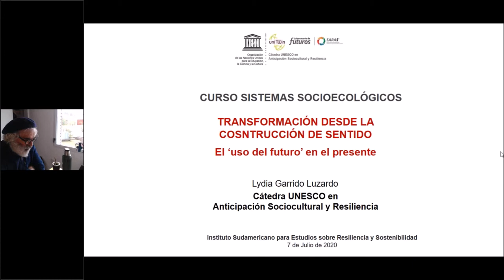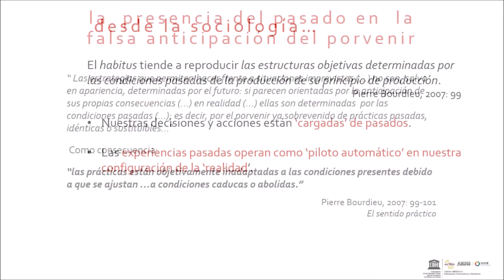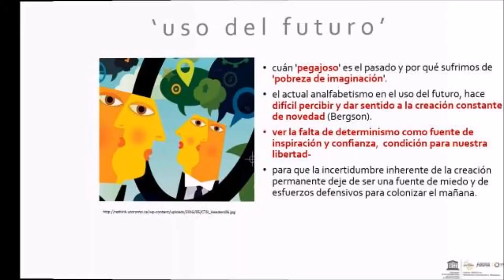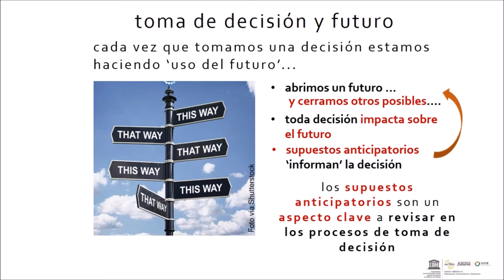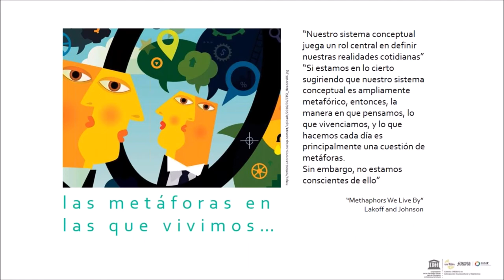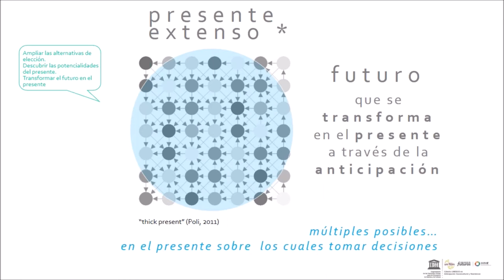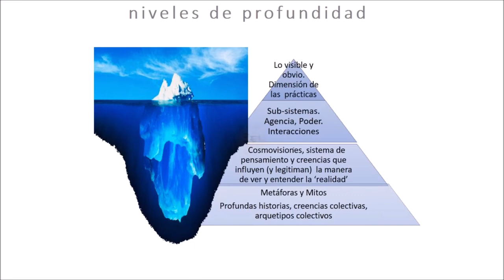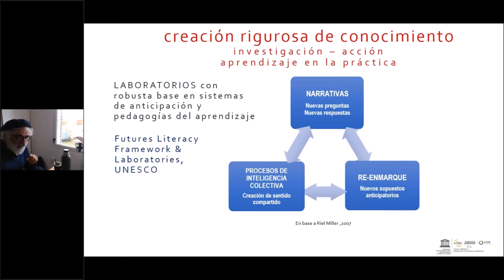Curso Sistemas Socioecológicos: estructura, dinámica y gestión. Edición 2020 - 18a. clase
"Transformación desde la construcción de sentido: El 'uso del futuro' en el presente"
Docente: Lydia Garrido